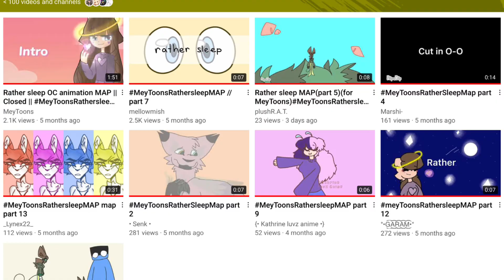help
PLS HELP OH MA GOSH-
I cant find some creators, some parts, im lost
and nobody put the hashtag correctly

Hahahwjwjsjeimwjakejwiksjdiwksjheiwmwjsujeje-